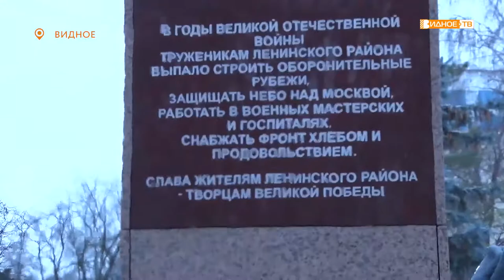«Мы помним!» - возложение в честь годовщины со дня освобождения Москвы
5 декабря в России отметят День воинской славы России. Накануне праздника состоялось торжественное возложение цветов к вечному огню на Аллее славы в городе Видное.